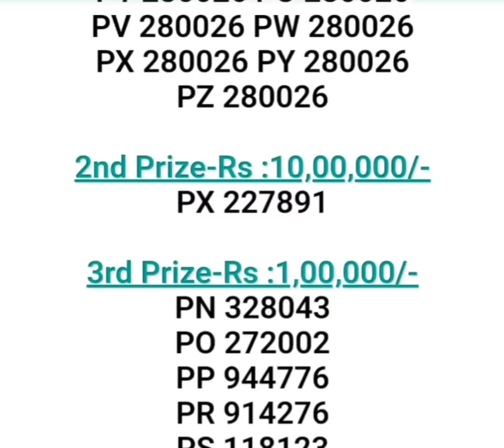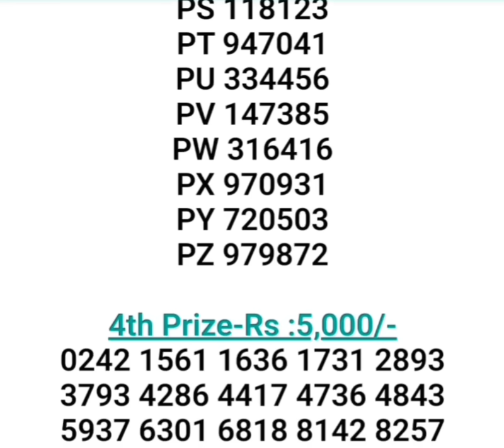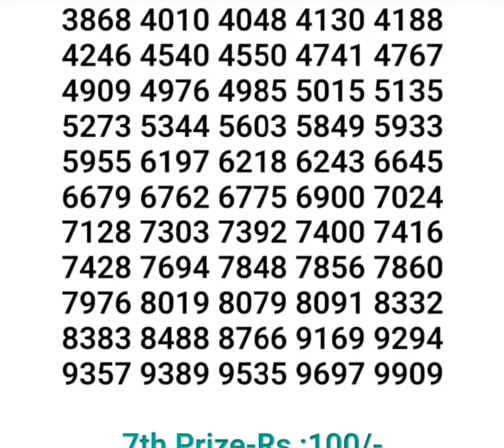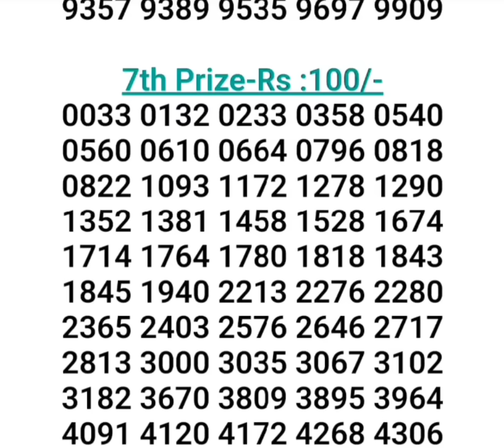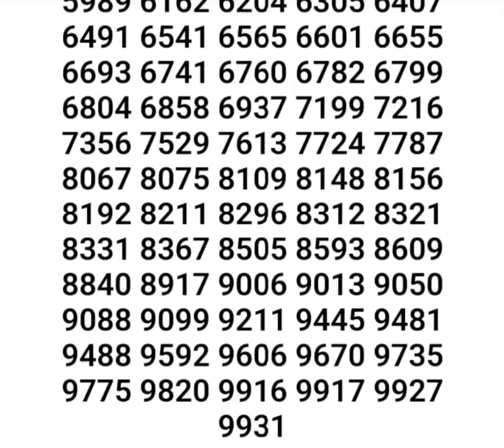KERALA LOTTERY 22.08.2024 KARUNYA PLUS KN-535 RESULT